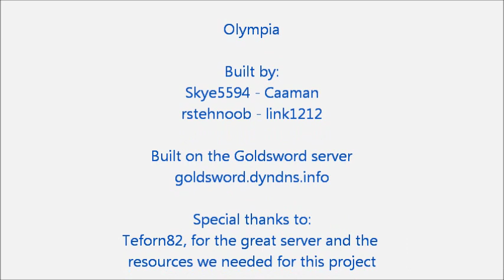MCPhoenixClan Goldsword Server Build: Olympia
This video is about a collection of in-game Minecraft games that we named Olympia. Olympia is based on Classical Architecture, the buildings of the Greeks in Athens and the Romans.
The Games included are:
- Thimble
- Sliding Puzzles
- Monster Cave Adventure
- Piston Pushers
- Olympic Minigolf
- Pig Racing
- Archery

We had planned on a few more games in addition to those but as an unfortunate (as much as fortunate) turn of events we are leaving this server and moving to our own.